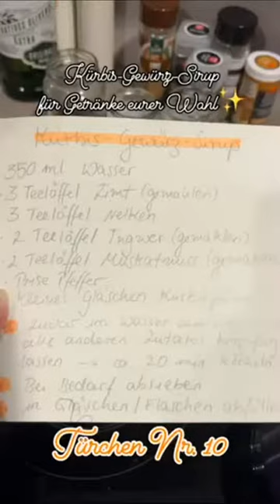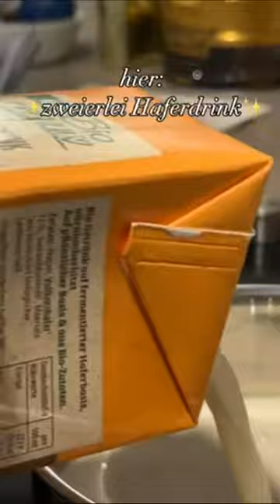Rezept für Kürbis-Gewürz-Sirup